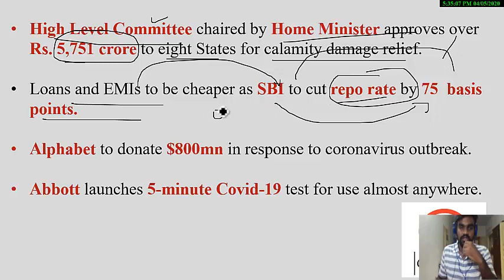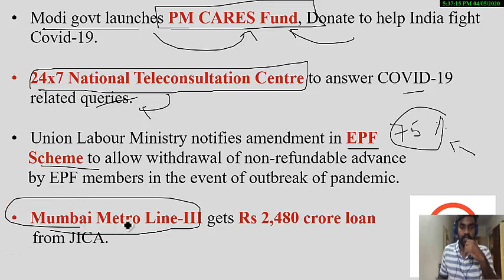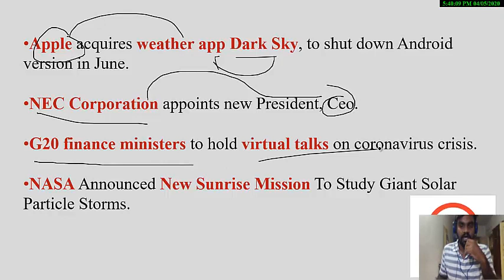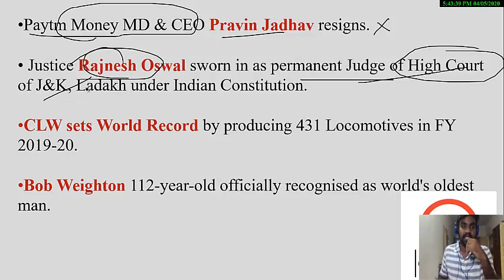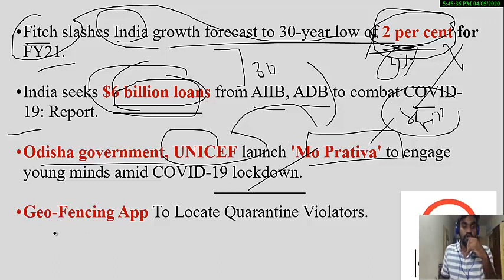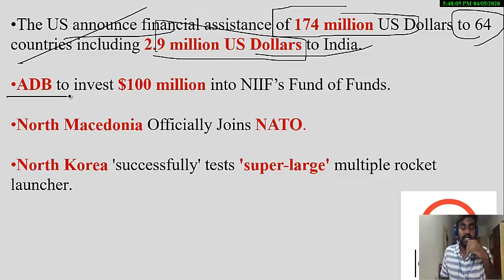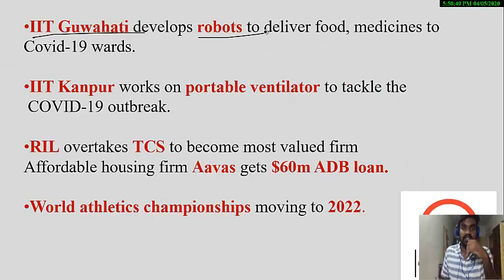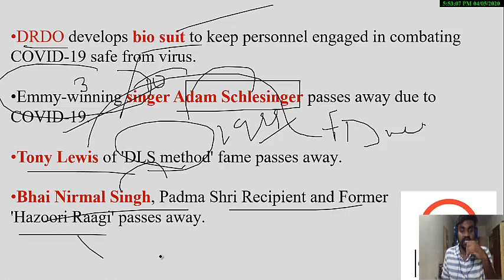April 2020 Weekly Current Affairs for Bank/SSC/Railway - April 2020 First Week Current Affairs MCQs